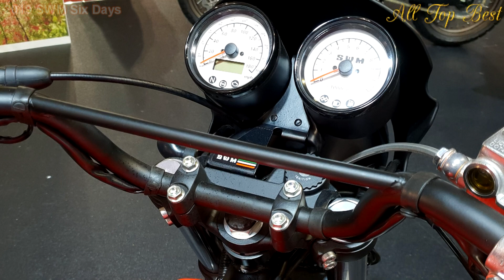2019 SWM Six Days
2019 SWM Six Days